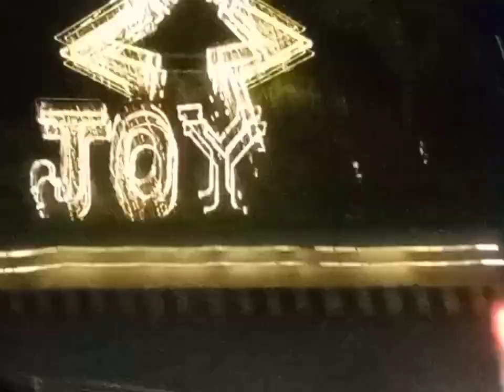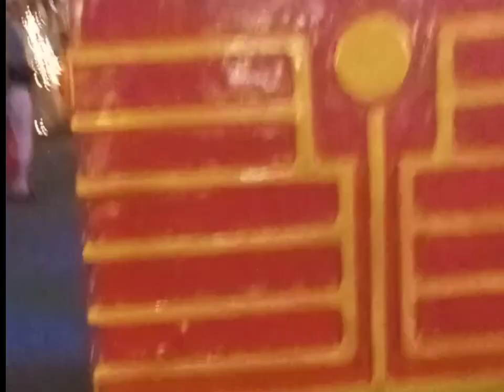Bonggang pasyalan sa mexico pampanga ang Lakeshore park